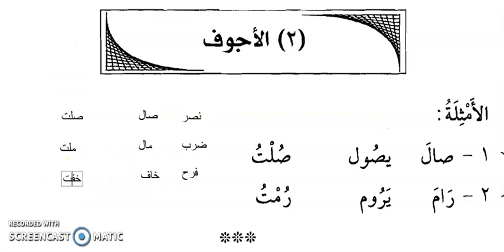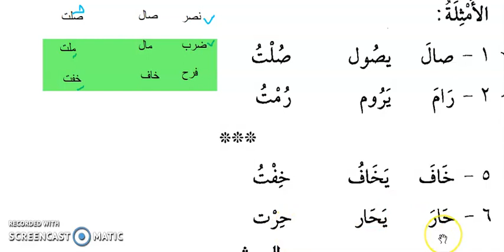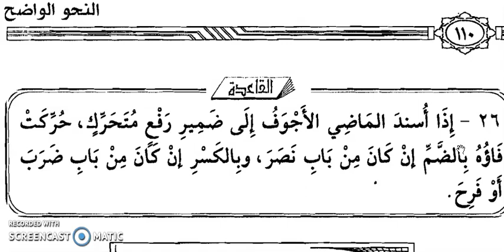أجوفDU NAHV 4